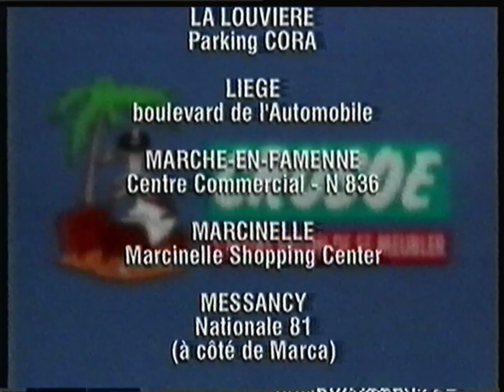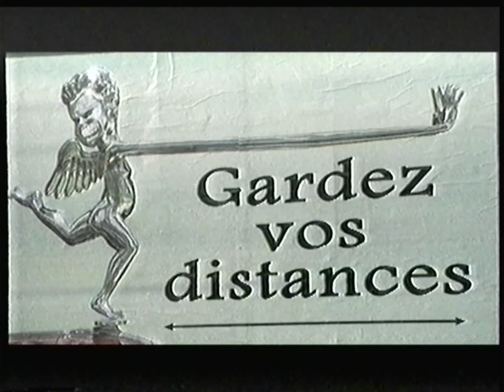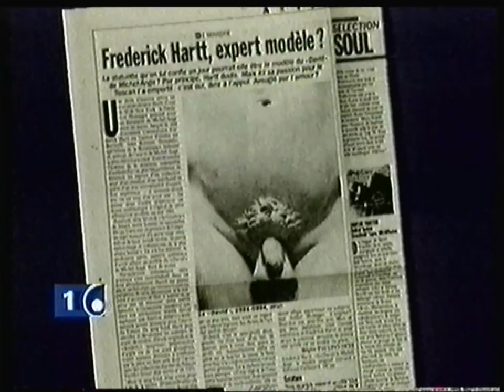RTBF1 - 7 Mars 1998 - Séquence incluant Contacts